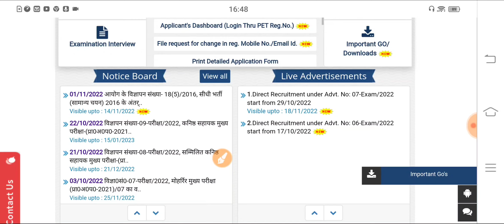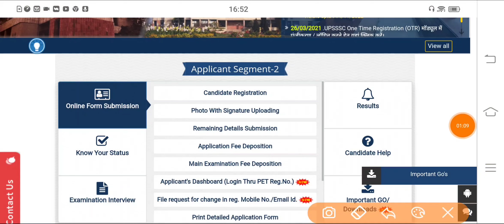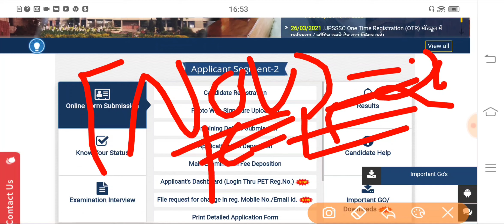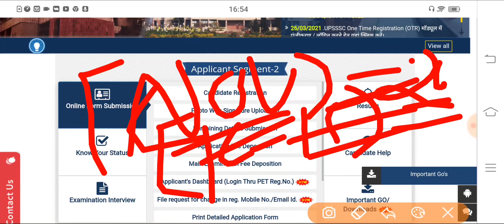Up Lekhpal Result 2022 | Up Lekhpal Cut Off 2022 | Up Lekhpal Result Date 2022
🔥SSC GD और UP कांस्टेबल छात्रों के लिए 3 FREE महत्वपूर्ण घोषणा, LIVE देखें 4 नवंबर सुबह 10:50AM पर🔥